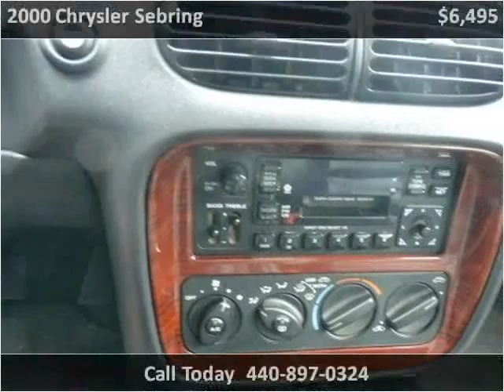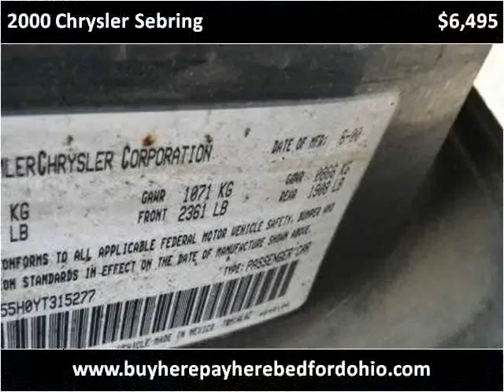2000 Chrysler Sebring available from North Coast Auto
This 2000 Chrysler Sebring is available from North Coast Auto.